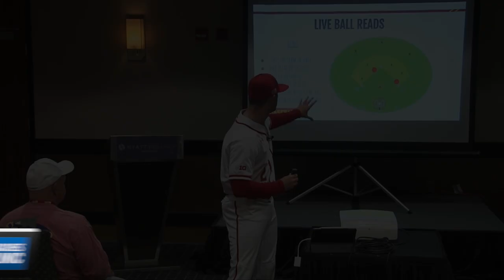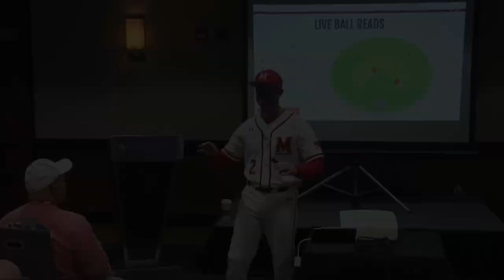IBCC 2020 Trailer - Robert Vaughn - Blocked vs. Random Practice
This video is from the 2020 Inside Baseball Coaches Clinic. The speaker is Robert Vaughn from the University of Maryland and the topic is "Blocked vs. Random Practice."